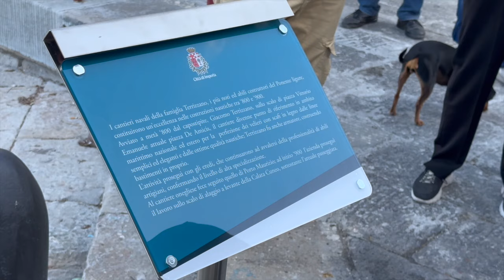Inaugurata l'area levante di Calata Cuneo e Banchina Aicardi